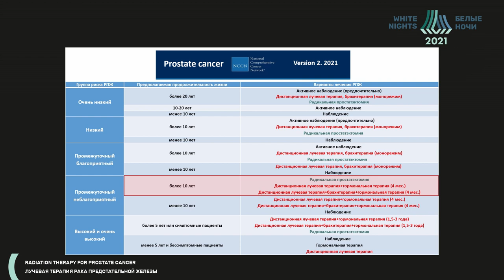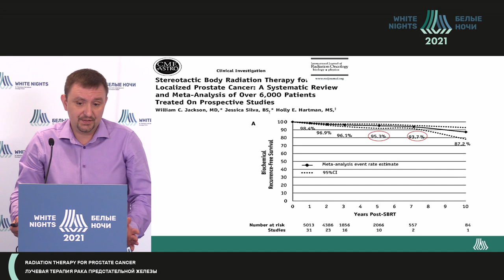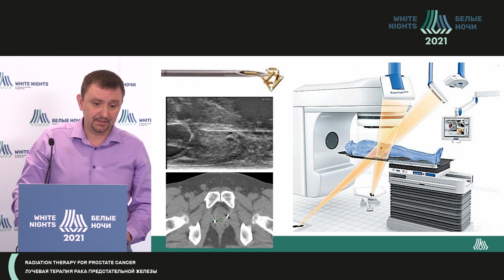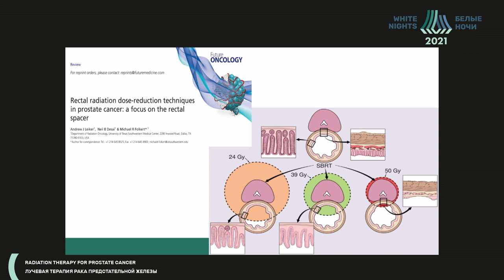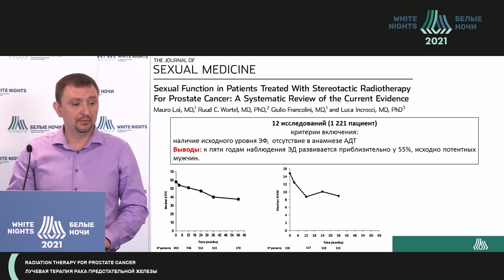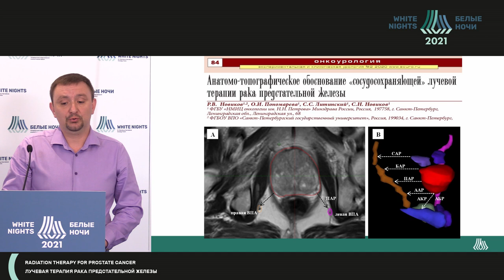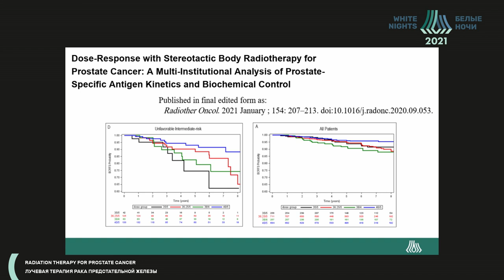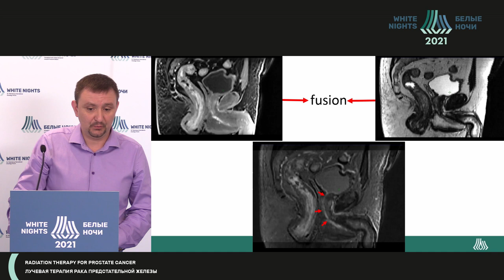Стереотаксическая лучевая терапия рака предстательной железы (Новиков Р.В.)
Новиков Роман Владимирович -  старший научный сотрудник научного отделения ядерной медицины и радиационной онкологии, врач-радиотерапевт ФГБУ «НМИЦ онкологии им. Н.Н. Петрова» Минздрава России, к.м.н., Санкт-Петербург